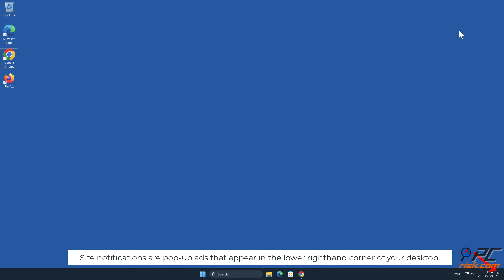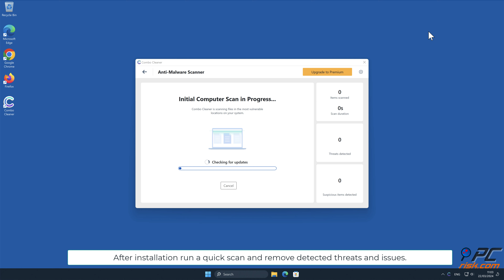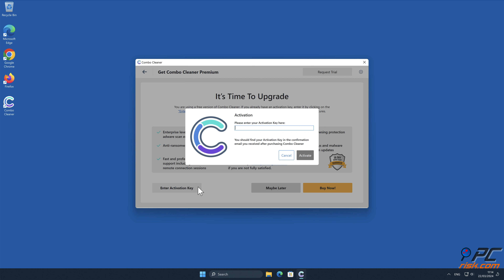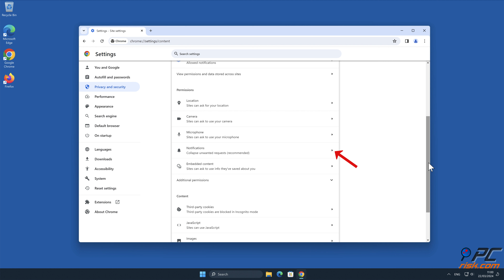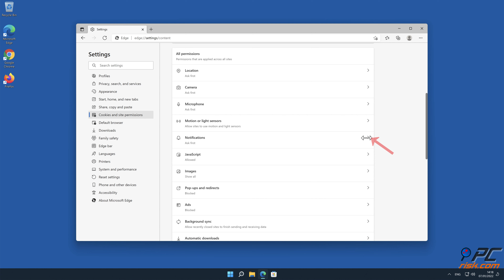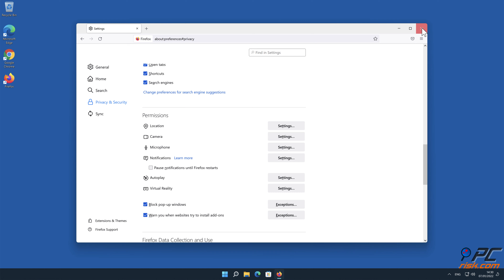news-ziwuni.com ads - how to remove?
Video showing how to remove unwanted ads displayed by news-ziwuni.com website.